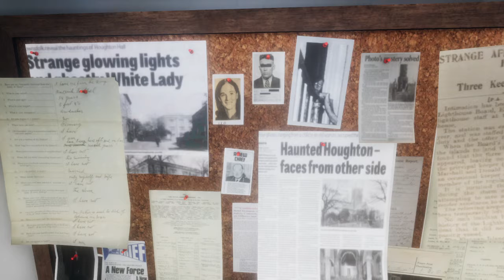Phasmophobia - Grafton Farmhouse (Jennifer Taylor)